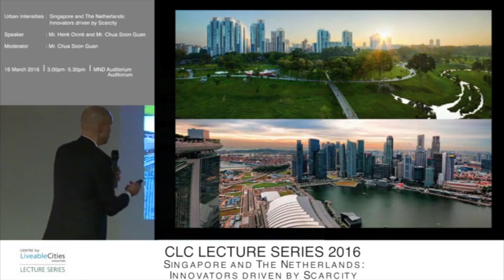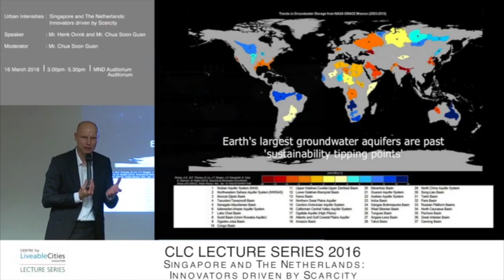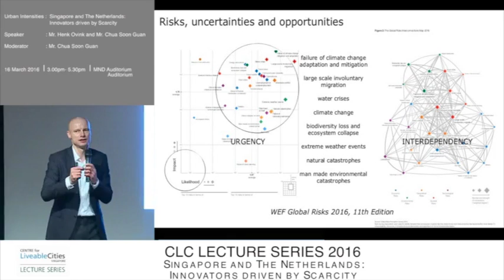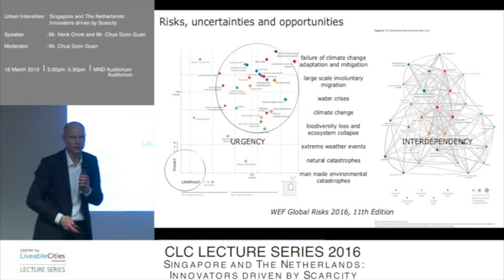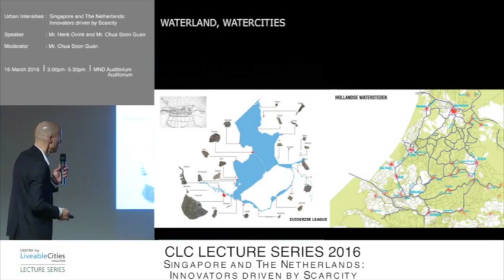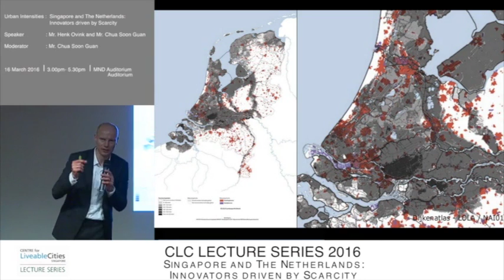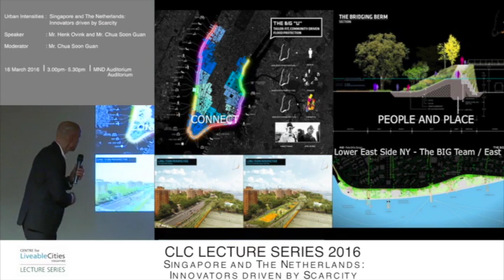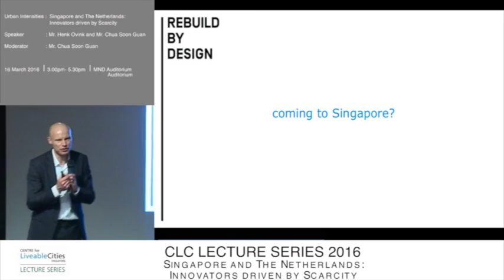Henk Ovink: Singapore and the Netherlands—Innovators driven by scarcity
This is a snippet from the CLC Lecture 'Singapore and the Netherlands: Innovators driven by Scarcity', by Henk Ovink on 16 March 2016. Mr Ovink is The Netherlands' Special Envoy for International Water Affairs.